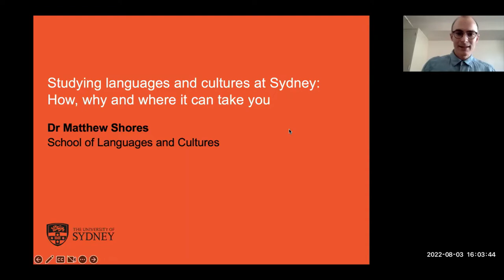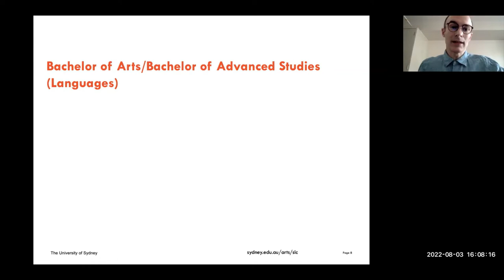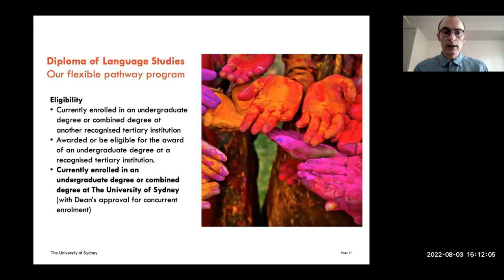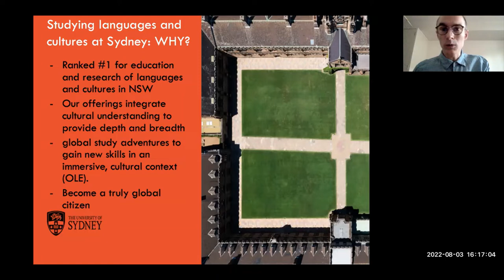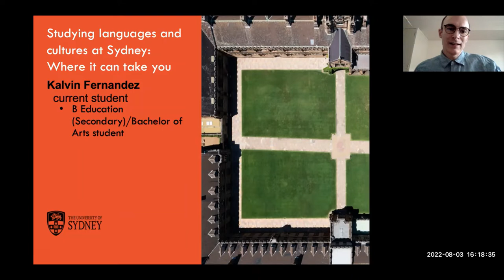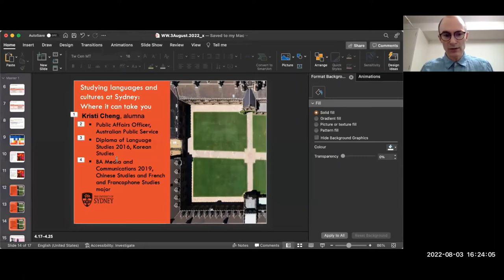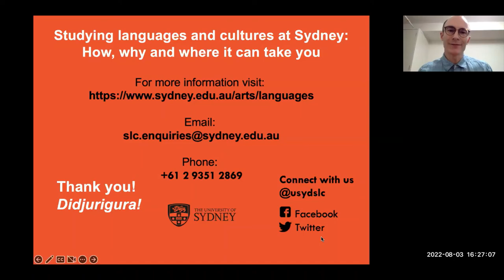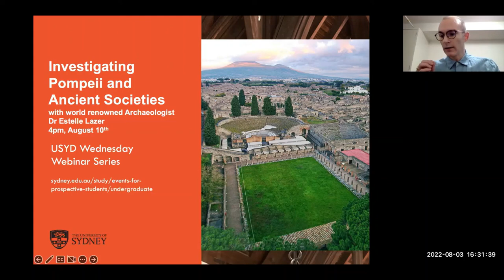Studying languages and cultures at Sydney: How, why and where it can take you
So you’re thinking about studying languages and culture at university. Great! In this webinar, we take you through how you can study languages and culture at the University of Sydney, and how it can benefit you. We’ll cover a range of options, from specialising in multiple languages to incorporating language study into a non-language specialist degree. You can also find out about our intensive in-country study units, where you can gain credits toward your degree with a two-week language and culture immersion experience overseas. We also wrap up with some stories about our recent alumni, so you can see first-hand how study of languages and cultures can open doors to exciting global careers.

Presented by Dr Matthew Shores, Academic Fellow in Japanese Studies